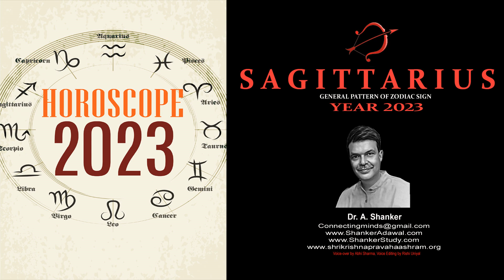Sun Sign Sagittarius in 2023 | Sun Signs 2023 | Horoscope 2023 | A Shanker | Pisces 2023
There are twelve Zodiac Signs in Hindu Vedic Astrology. Your zodiac sign (rāśi) broadly tells you about your intrinsic nature as well as it can predict their imminent patterns in advance. During my 30 years plus research on the subject, I found people having inquisitiveness to know about their nature as it may vary from individual to individual. There are layers of compatibility. Mostly sexual, platonic, spanning familial, and other connections, relate to spiritual compatibility. Astrology is a complicated branch of study but looking at your Sun Sign can still guide you in the right direction to deal with approaching life events.

Dr. A. Shanker